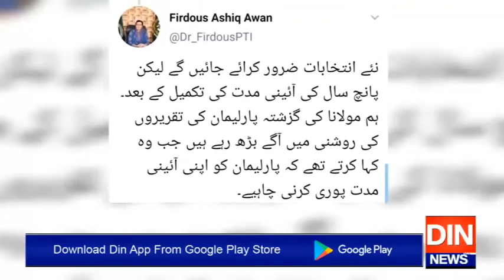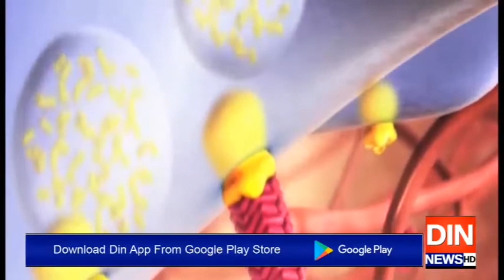مولانا کی تقاریر کی روشنی میں آگے بڑھ رہے ہیں